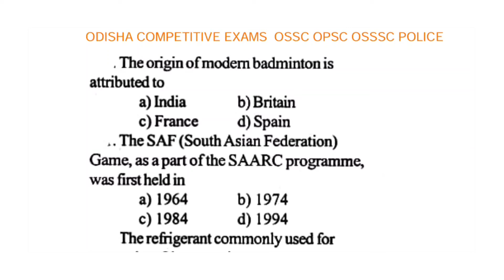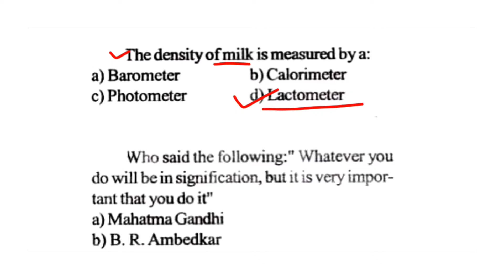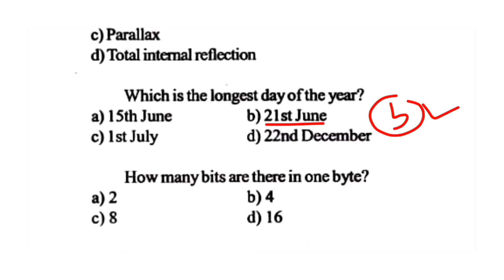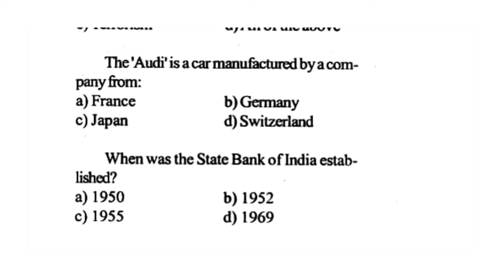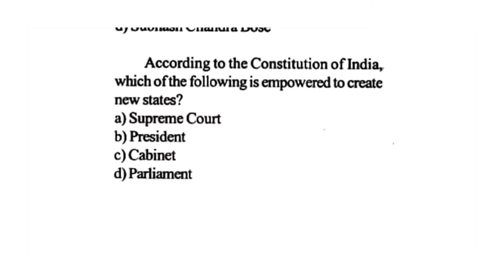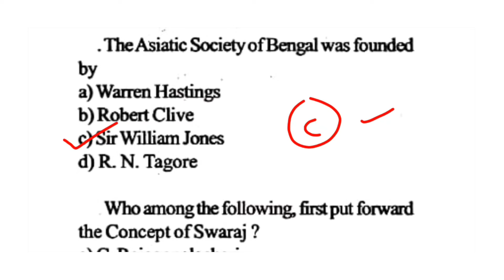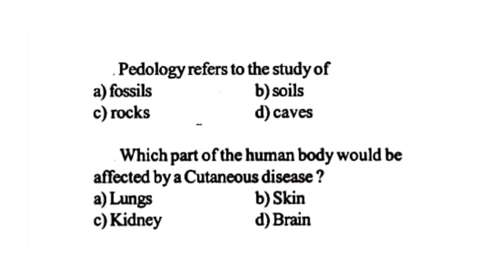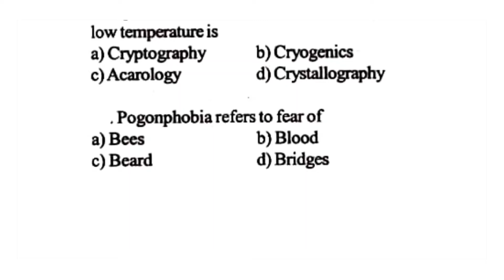RI ARI SFS ICDS ପରୀକ୍ଷା |SELECTIVE GK |Part-11|Important Question |Discussion Class